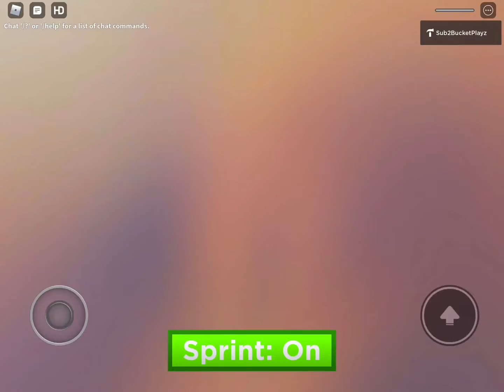Get my game famus.